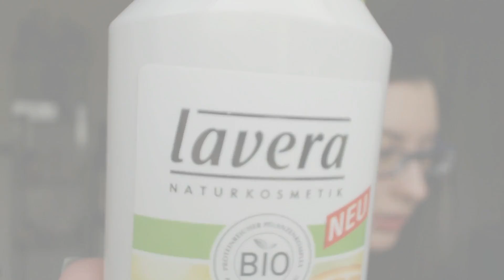Quick Review - Lavera (Dusche) [Vegan / Naturkosmetik]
Hallo :) Heute soll es um 5 Produkte von Lavera gehen, die ich in und nach der Dusche benutze. Sol heißen es gibt 5 Minireviews zu den folgenden Produkten: